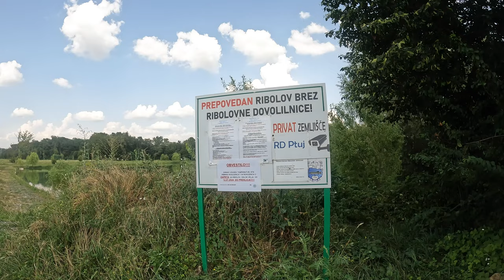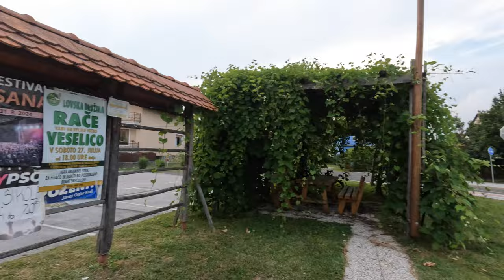Slovėnijos grožis, bet NĖRA KUR MAUDYTIS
Sveiki,

Slovėnija nustebino. Tvarkinga, švaru, gražu.

Swedbank:
Erika Andrilionytė
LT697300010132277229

Paysera:
Erika Andrilionytė
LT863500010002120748